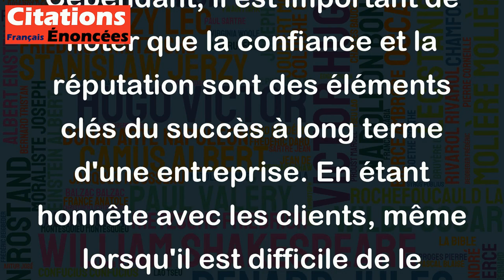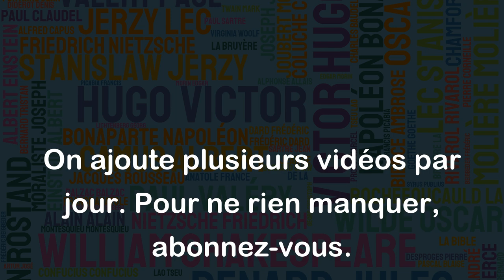S'il faut toujours dire la vérité à la clientèle, il n'y a pas de commerce possible. - Marcel Pagnol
Cette citation de Marcel Pagnol souligne le dilemme moral auquel sont souvent confrontés les commerçants. D'un côté, la vérité et l'honnêteté sont des valeurs importantes, et les clients ont besoin d'informations précises pour faire des choix éclairés. D'un autre côté, il peut y avoir des situations où la vérité peut nuire aux affaires ou au travail du commerçant.
Cependant, il est important de noter que la confiance et la réputation sont des éléments clés du succès à long terme d'une entreprise. En étant honnête avec les clients, même lorsqu'il est difficile de le faire, un commerçant peut renforcer sa crédibilité et aider à fidéliser sa clientèle.
En fin de compte, bien que la vérité puisse parfois entraîner des conséquences négatives, les avantages de l'honnêteté dans les relations commerciales l'emportent généralement sur les inconvénients à long terme.